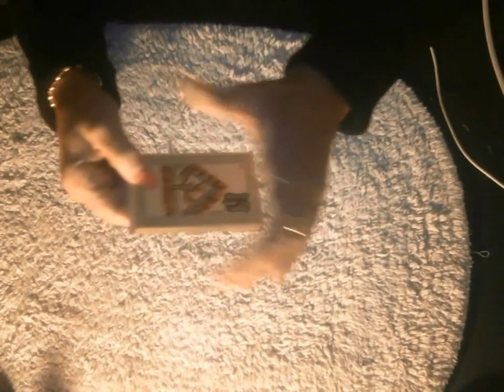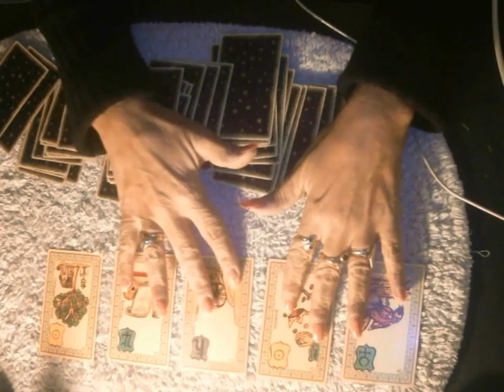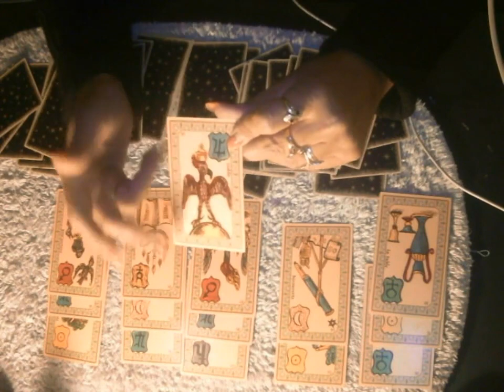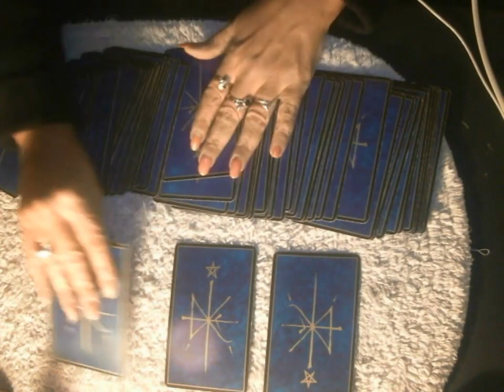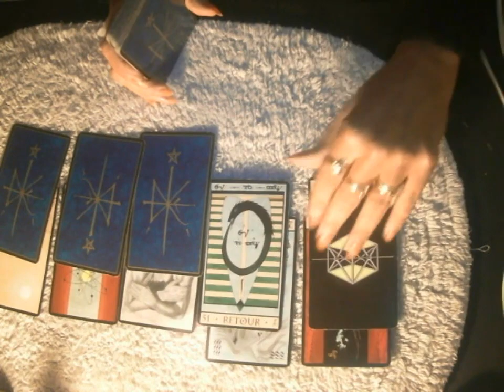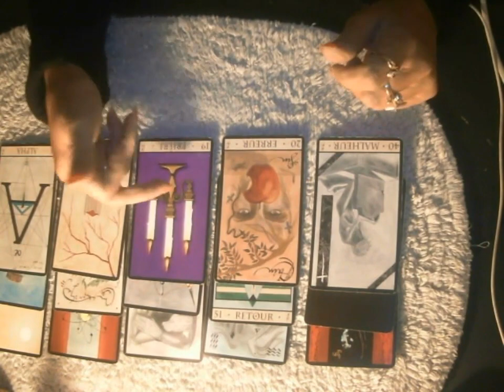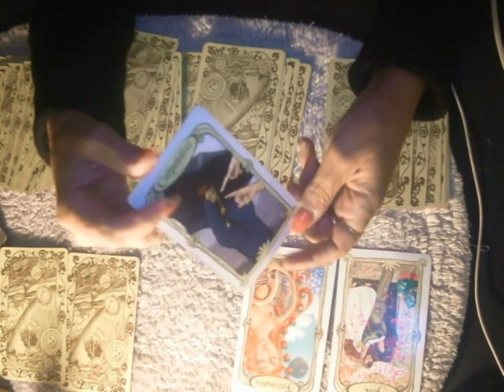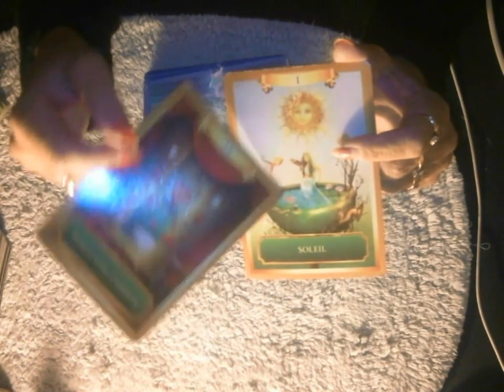VIERGE - GUIDANCE FINANCIERE - DECEMBRE 2021 - WAOUHH !! SAISISSEZ LA CHANCE QUI S'OFFRE A VOUS **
😉METTEZ DES POUCES ET ACTIONNEZ LA PETITE CLOCHE 😉 Pour me contacter :
💕Facebook : Mya Loza 💕 Ma page FB :  loracle.a.dit 💕

▬▬▬▬▬▬▬► ▬▬▬▬▬ VIDÉOS ASSOCIÉES  ▬▬▬▬▬▬▬▬▬▬▬

❤️ Vous pouvez contribuer à m'aider dans mon projet et faire vivre la chaine en participant à ma cagnotte en ligne

🔥 Découvrez mon site (EN CONSTRUCTION)

Nom de la chaîne L'ORACLE  A  DIT

Patricia z.